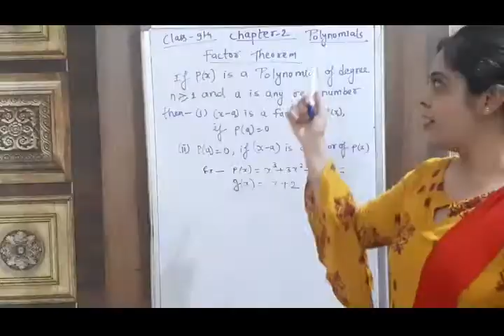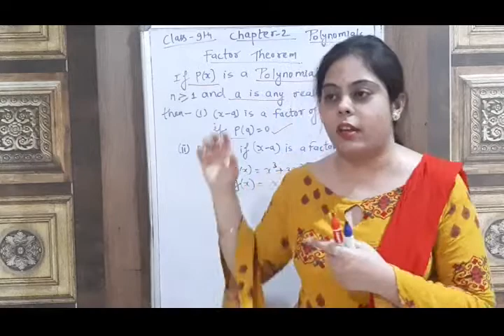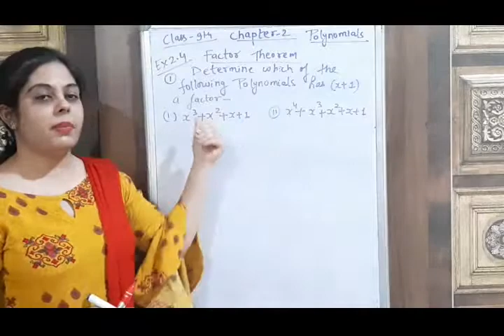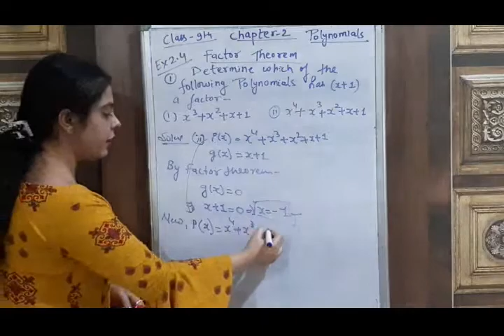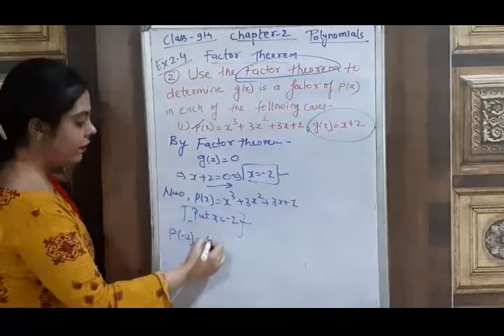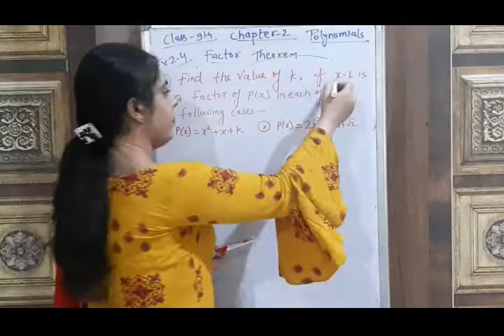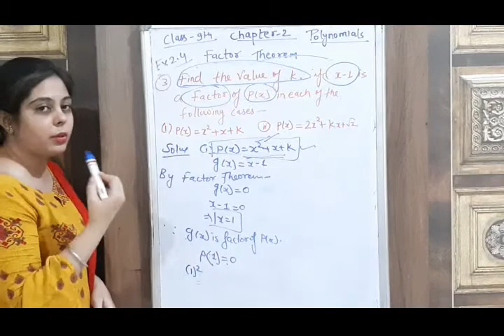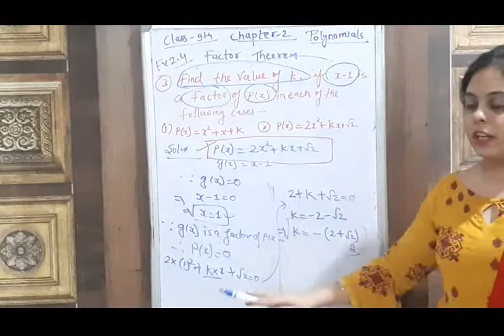Maths, Chapter 2(Polynomials), Exercise 2.4 solutions and Explanations Part -1 By Ms Gurjeet Kaur